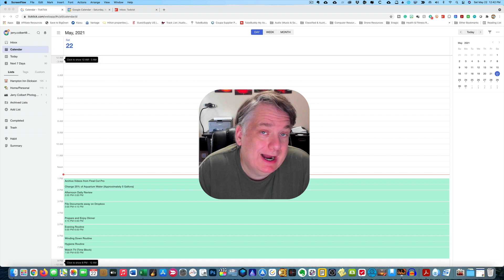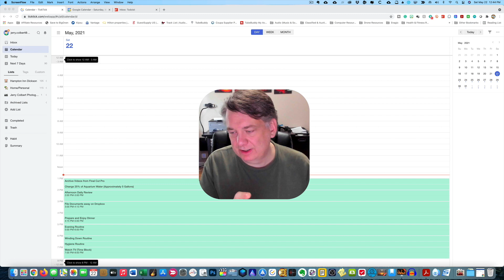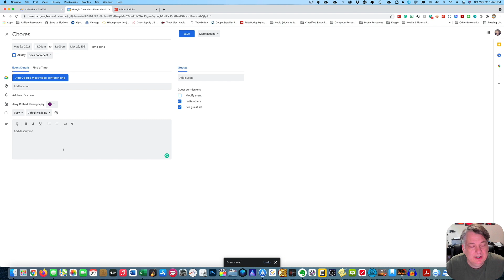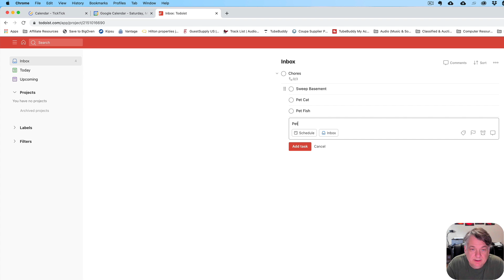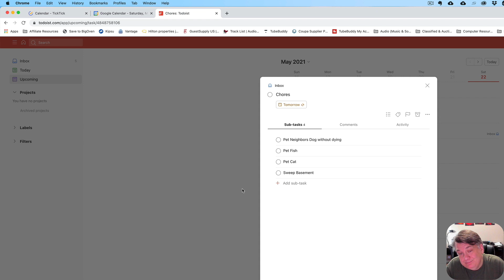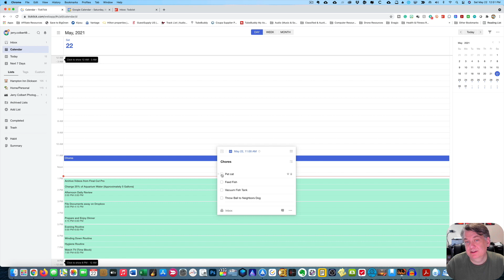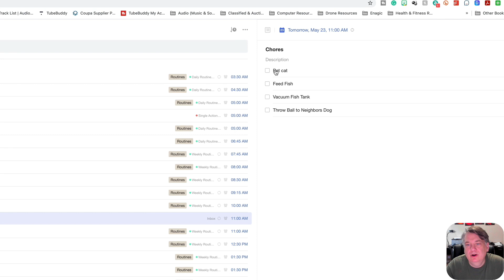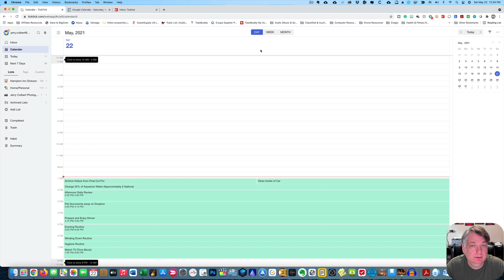Why I ditched Google Calendar & Todoist: TickTick is the game-changer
In this video, I'm sharing why I switched from Google Calendar and Todoist to TickTick. TickTick is a task list management app that I think is awesome.

Google Calendar and Todoist are great apps, but I think TickTick does a better job of streamlining your work life. With TickTick, you can easily see what's scheduled for the day, the week, and the month. Plus, it has a really intuitive interface that makes managing your tasks a breeze! So if you're looking for a new task manager, I highly recommend TickTick!

Your Digital Makeover Video Series

In this series of videos, I am hoping to help you learn new apps & computer programs in order to help you grow in the ever-growing tech industry.  My hope with this series is to educate and answer questions on the best way to use apps for the phone, tablets, and computers.

The following is the gear I use to shoot this video series:

CAMERA GEAR
iPhone X

AUDIO GEAR
Rode Videomic Pro
Rode Wireless Go
Rode Lavalier GO Professional
YouMic Lavalier Lapel Microphone

LIGHTS, TRIPODS, BAGS & MISC
Rycote Invision Video Mic Lyre Shockmount
ULANZI U Rig Pro Smartphone Video Rig
AmazonBasics 60-Inch Lightweight Tripod with Bag
Apple Lightning to 3.5 mm Headphone Jack Adapter
Rode SC4 3.5 mm TRS to TRRS Microphone Cable Adaptor